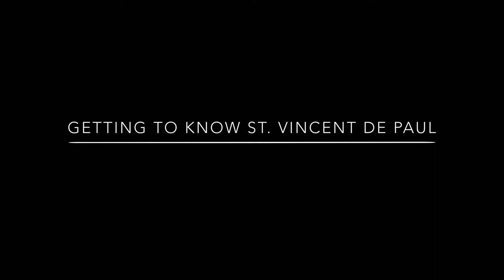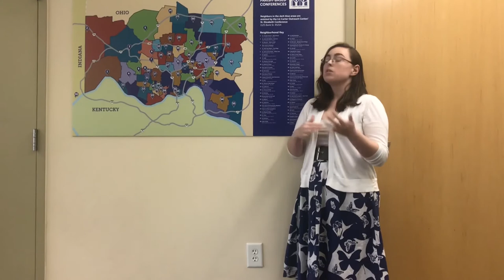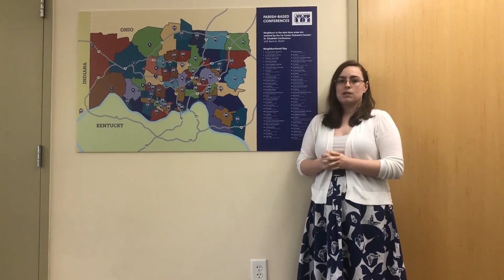Lindner College of Business - St. Vincent De Paul